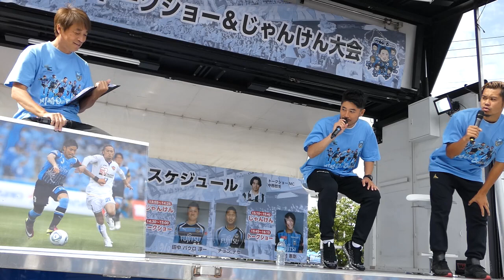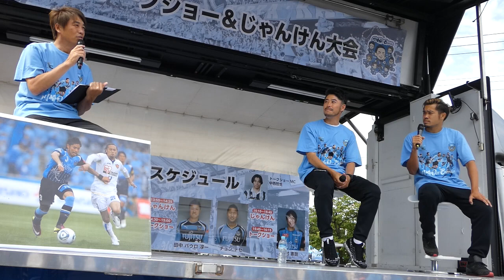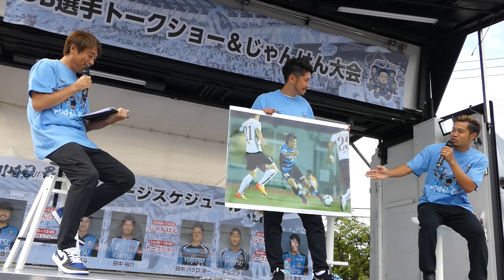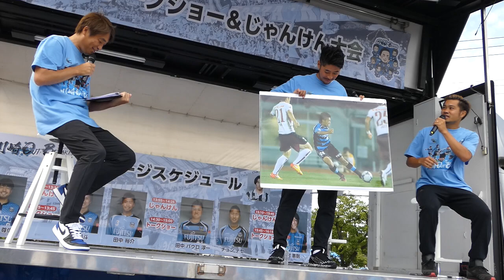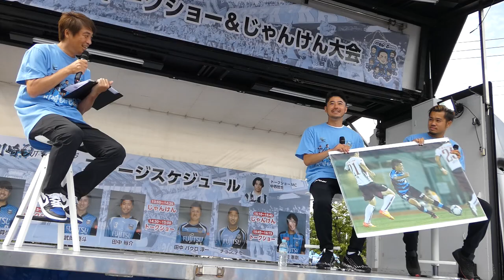OB選手マル秘トークショー 中西哲生×田中裕介×田中パウロ淳一 「ダブル田中ダブルCityトークショー」 Part1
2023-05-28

川崎フロンターレ第15節イベント「川崎OutBreakers」
野球場前広場ステージトラック

田中裕介
田中パウロ淳一
トークショーモデレーター：中西哲生（フロンターレ特命大使）

※敬称略